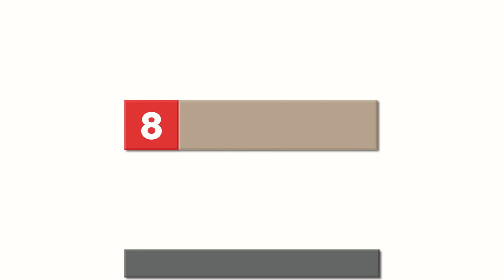Rivermark Christmas Eve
8 Blocks had a fun and festive opportunity to sponsor the 2020 Rivermark Christmas Eve event tonight!
Thank you for coming out to see Santa and the luminaria light up!

Happy Holidays!

Mei Ling | Bay Area Real Estate | San Jose to Santa Clara | Top 1% Real Estate Agent | Best Real Estate Agent in Santa Clara